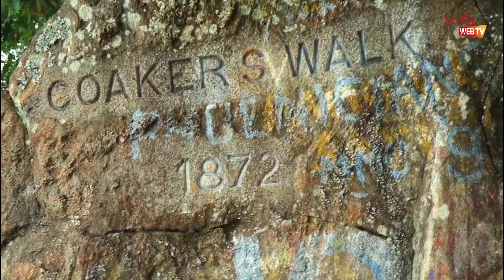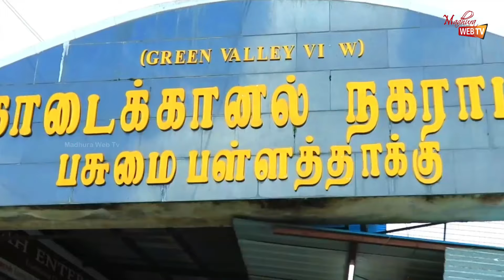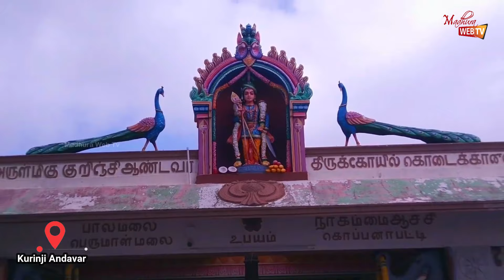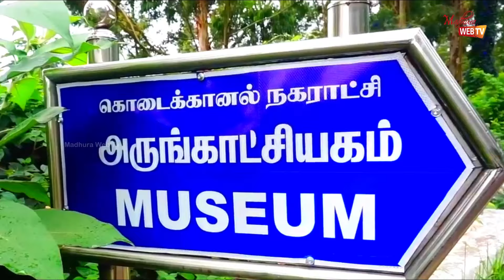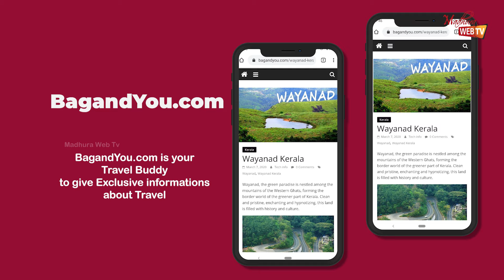Kodaikanal Tourist Places - கொடைக்கானல் சுற்றுலா - Places to visit in Kodaikanal Travel Vlog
This video is about a very famous Hill station in Tamilnadu. Yes, it is the Princess of Hills - Kodaikanal, which is in the Dindugal District. Waterfalls and the climate are the main attraction of Kodaikanal. They resemble the Ooty Tourist place, Coorg tourist place, Shimla, Manali, or the Munnar/Thekkady/Wayanad Tourist places. This video will show you all about the Kodaikanal trip and what are the places of interest, foods available, and also the cost of the Kodaikanal trip.

இந்த வீடியோவில் தமிழ்நாட்டில் உள்ள கொடைக்கானல் சுற்றுலா பற்றிய முழு தகவலை தெரிந்துகொள்ளலாம்.கொடைக்கானலில் சுற்றி பார்க்க என்னென்ன இடங்கள் இருக்கிறது. ஒவ்வொரு இடத்திலும் இருக்கும் சிறப்புக்கள் பற்றியும் இந்த வீடியோவில் பார்க்கலாம்.